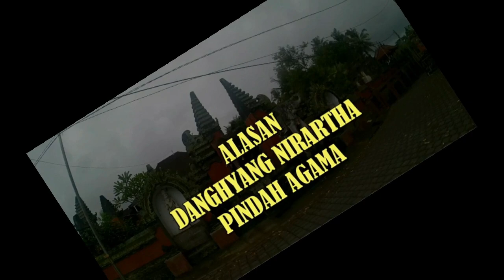I Gusti Oka dan Raja-Raja Karangasem Dinasti Batanjeruk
Pada saat I Dewa Pemahyun alias Dalem Bekung memerintah di Gelgel antara tahun 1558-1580, pernah terjadi pemberontakan besar-besaran yang dilakukan oleh patih Gelgel yang bernama Rakryan Batanjeruk alias I Gusti Batanjeruk. Pemberontakan itu terjadi pada tahun 1556.

Niat I Gusti Batanjeruk merebut kekuasaan diketahui oleh penasihat raja yang bernama Dang Hyang Astapaka. Ia sudah menasihati Rakryan Batanjeruk agar tidak melakukan tindakan berbahaya itu.

Karena nasihatnya diabaikan, Dang Hyang Astapaka meninggalkan keraton menuju Budakeling. Rakryan Batanjeruk tetap berpegang teguh pada pendiriannya. Namun, pemberontakan yang ia lakukan dapat ditumpas dan ia melarikan diri ke Desa Bungaya yang termasuk wilayah Karangasem. Di sana akhirnya ia dihabisi oleh pasukan Gelgel.

Semetara itu istri dan anak angkatnya yang bernama I Gusti Oka melarikan diri ke Desa Budakeling, Karangasem, tempat kediaman Dang Hyang Astapaka.

I Dewa Karangamla, penguasa Karangsem saat itu, tertarik pada kecantikan janda Rakryan Batanjeruk dan berniat memperistrinya. Oleh Dang Hyang Astapaka, istri Rakyan Batanjeruk disarankan mengajukan syarat agar kelak I Gusti Oka diangkat sebagai putra mahkota.